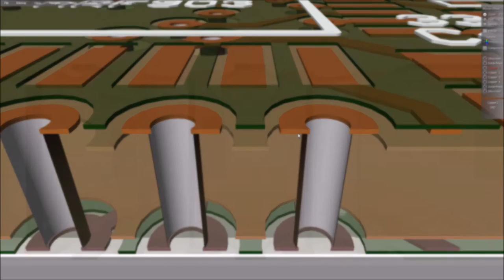PCB Cross Section